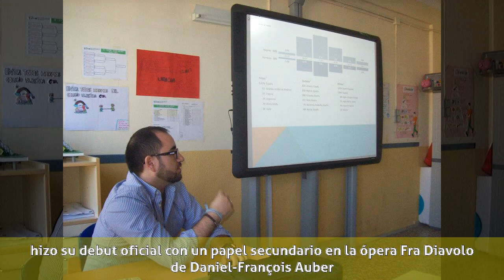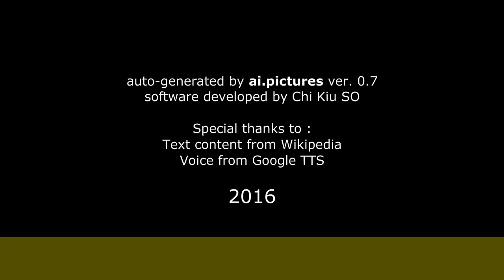Fernando Valero - Biografía